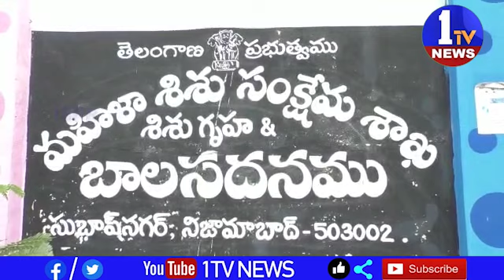రాష్ట్ర మహిళా కమిషన్ చైర్ పర్సన్ వి సునీత లక్ష్మారెడ్డి సూచించారు